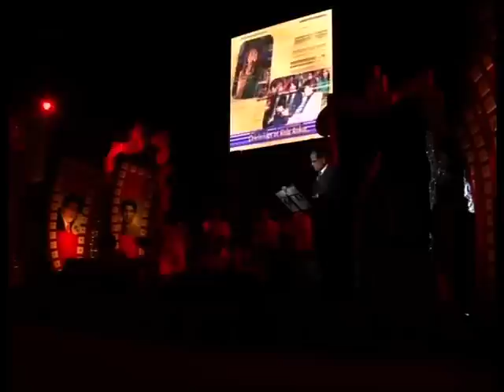Keh du tumhe Deewar Kishore Asha R D Burman Anil Jain Parul Kala Ankur Ajmer 21 feb 2014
Keh du tumhe Deewar Kishore Asha R D Burman Anil Jain Parul Kala Ankur Ajmer 21 feb 2014 : : Kala Ankur's prgramme on 100 years of Hindi cinema : Directed by Shri Kamlendra Jha, music arrangement by Shekhar Mishra and Satish Dixit.